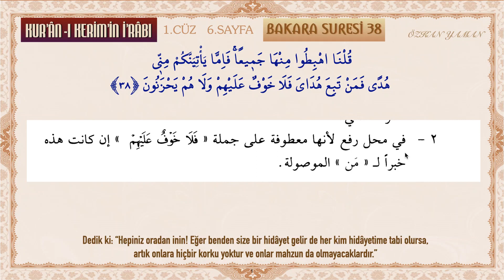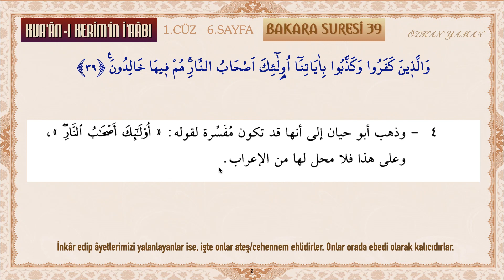KUR’ÂN-I KERİM’İN İ’RÂBI 14 (BAKARA SURESİ 38 - 39) İRABÜL KURAN | KURAN İRABI 14